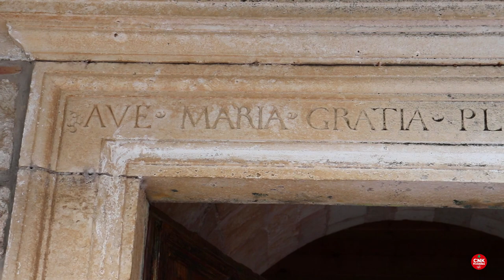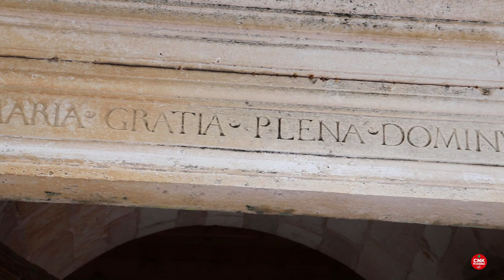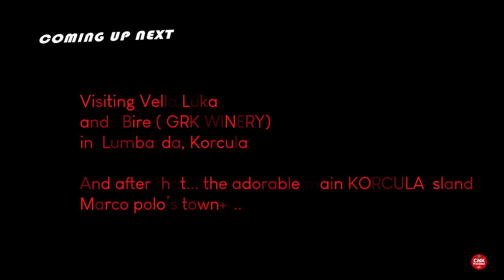Croatia Sailing Trip | Part 4 | Mljet Island - National Park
Sailing  Croatia Islands and visiting its major large cities, Our third stop was in Mljet Island and its national park where Saint Mary's island exist inside the national park with awesome pure beauty of all the neat surroundings, more info:

Mljet  is the southernmost and easternmost of the larger Adriatic islands of the Dalmatia region of Croatia. The National Park includes the western part of the island, Veliko jezero, Malo jezero, Soline Bay and a sea belt 500 m wide from the most prominent cape of Mljet covering an area of 54 km2. The central parts of the park are Veliko jezero with the Isle of St. Mary, Malo jezero and the villages of Goveđari, Polače and Pomena.

Mljet was discovered by ancient Greco-Roman geographers, who wrote the first records and descriptions. The island was first described by Scylax of Caryanda in the 6th century BC, it is named Melite and supported by Apollonius of Rhodes. Agathemerus and Pliny the Elder call the island Melita.
Agesilaus of Anaxarba in Cilicia, the father of Oppian, was banished to Mljet by the Roman Emperor Septimius Severus

Monastery of Saint Mary
Mljet is mentioned around 950 by the Byzantine Emperor Constantine VII Porphyrogenitos in his Of Ruling an Empire as one of the islands held by the Narentines. The island was often a controversy of ownership between them and Zachlumia until the stronger unifications of the Serbian realm in the 12th century. Ancient Greeks called the island "Melita" or "honey" which over the centuries evolved to become the Slavic name, Mljet.
Mljet has been regarded as the "Melita" on which Saint Paul was shipwrecked, this view being first expounded in the 10th century, by Eastern Roman Emperor Constantine Porphyrogenitus. Saint Paul's shipwreck is generally placed on the Mediterranean island of Malta. Mljet and Malta had the same name in the Greek and Roman sources; the mention of a viper in was thought to be in favour of Mljet (but there are snakes on both Mljet and Malta). A harbour named after the Saint exists on both islands.
The Benedictines from Pulsano in Apulia became the feudal lords of the island in 1151, having come from Monte Gargano in Italy. They came ashore in the Sutmiholjska cove and in 1187–1198 the Serbian Prince Desa of the House of Vojislavljević built and donated to them the Church and Monastery of Saint Mary on the islet in the Big Lake (Veliko Jezero) towards the north-west end of the island. Pope Innocent III issued a document consecrating the church in 1198.
In the 16th century, the monastery was the center of the Mljet Congregation (Congregatio Melitensis or Melitana), gathering all the monasteries of Benedictine monks in the area of the Republic of Ragusa. The first president of the Congregation was Mavro Vetranović, the abbot of the Mljet monastery and the famous poet. Another great poet was abbot there—Ignjat Đurđević in the 18th century. As time went by, the Benedictine monastery on Mljet lost its importance, while the seat of the Mljet Congregation moved to Sveti Jakov near Ragusa.
In 1809, during the rule of Napoleon, the Mljet monastery was disbanded. When Austria took over the island, it placed the forestry office in the building. Between the world wars, the building was owned by the Ragusa (Dubrovnik) Bishopric. In 1960 it became a hotel, and in 1998 it was returned to the bishopric. The island has a long history of eco-damage. In order to ease their transport problems, the monks dug a channel to the south coast, from the lake Veliko Jezero, thus turning both fresh-water lakes into seawater-based ones.

Any copying or downloading and republishing of our video’s or part of any of them on any social media or other broadcast platform, will be reported and removed, only sharing the video link is allowed. Thanks for understanding

Be the first to know about future uploads and other interesting announcements from us by joining our mailing list